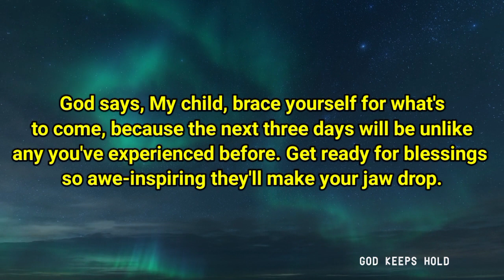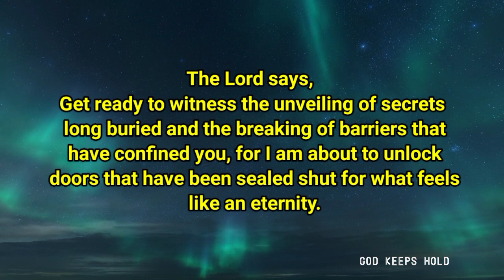God Is Begging Your 2 Minutes..‼️| God Message For You Today